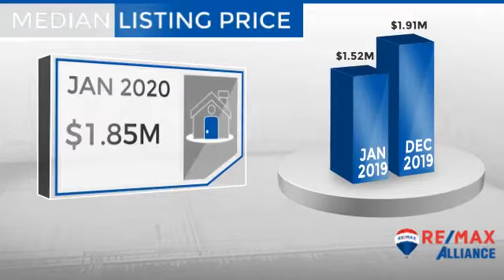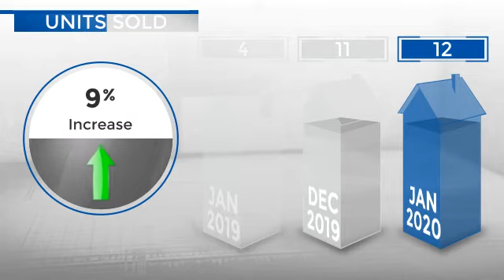Greenwood Village,CO, Real Estate Market Update from REMAX Alliance,February, 2020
REMAX Alliance Video Update recapping market activity within Greenwood Village, CO, during the month of February, 2020